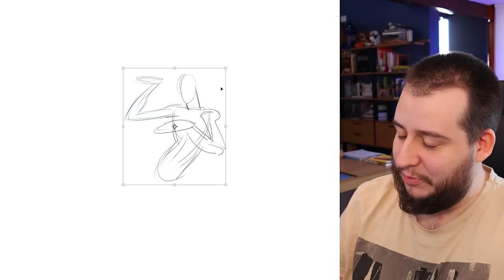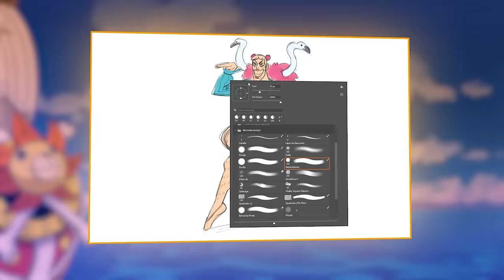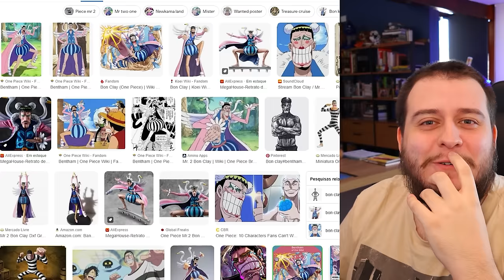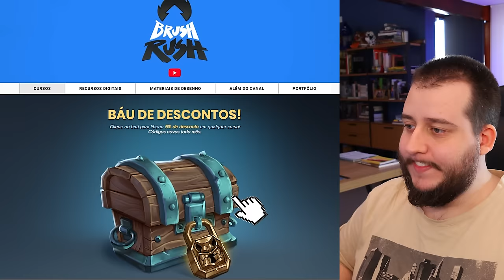Desenhando BON CLAY de CABEÇA! APRENDI HUMILDADE?